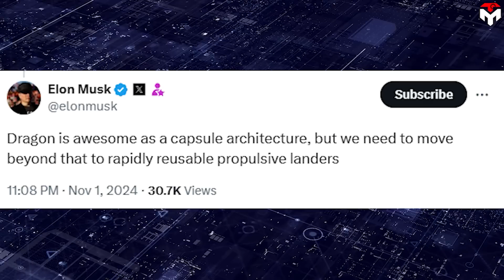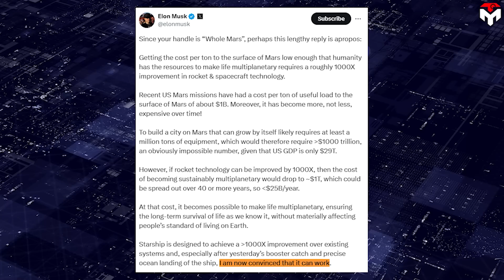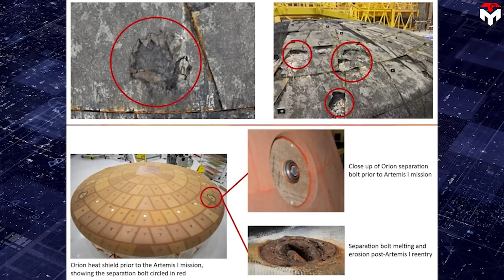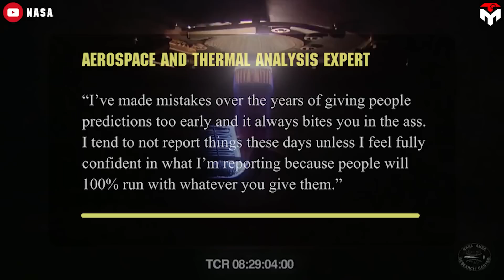It's Over! SpaceX to Stop Launching Dragon after Starship...NASA Doesn't Expect this!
1) SOURCES OF IMAGES AND VIDEOS
SpaceX Dragon has been the most-talked spacecraft in this century.
It is the only commercial US spacecraft capable of ferrying US astronauts to and from the ISS.
Moreover, it has achieved many astounding records that no vehicle has done before.
While cool, Dragon is just a short-term play for SpaceX, as it doesn't align with the company's ultimate goal: Mars colonization.
So, there will come a day when we will have to say goodbye to this wonderful flagship and welcome a whole new kind of vehicle: rapidly reusable propulsive landers.
That is exactly what SpaceX's CEO, Elon Musk revealed recently.
Without the SpaceX Dragon spacecraft, NASA astronauts would still have to learn Russian to get to the International Space Station (ISS). The retirement of NASA's Space Shuttle in 2011 marked a significant transition for the agency, leading to a period of reliance on Russia's Soyuz spacecraft. This dependency lasted nearly a decade and posed challenges to US human spaceflight capabilities.
However, the tide has turned since the historic event on May 30, 2020, with the launch of the SpaceX Falcon 9 rocket and Dragon crew capsule from Florida’s Kennedy Space Center to ISS. This marked the first time since 2011 that humans had blasted off into orbit from US soil. Clearly, the introduction of SpaceX's Crew Dragon spacecraft has revitalized America's human spaceflight program, ushering in a new era of domestic space exploration.
So far, the SpaceX Dragon spacecraft made 43 visits to the ISS since 2019, carrying both crew and cargo for NASA. The agency recently even hired SpaceX to rescue two Americans stuck at the space station after Star liner’s problems forced the agency to order the vehicle to return to Earth empty.
Furthermore, the flagship leaves the world in awe by conducting two all-civilian missions to orbit: Inspiration 4 in September 2021 and Polaris Dawn in September 2024. The success of these missions represents SpaceX's giant leap towards commercializing spaceflight.
Along with high reliability, Dragon stands out for its cost-effectiveness. The cost per seat on its Crew version is much cheaper than its competitors, with around 55 million dollars while that of Boeing's Star liner and Russia's Soyuz are respectively 90 and  86 million dollars.